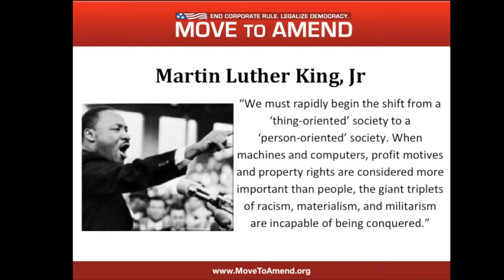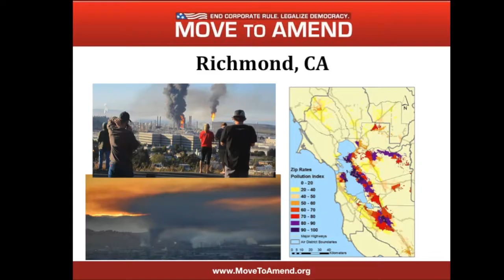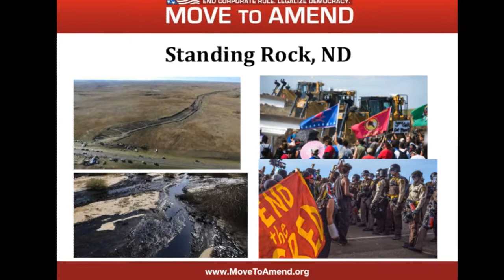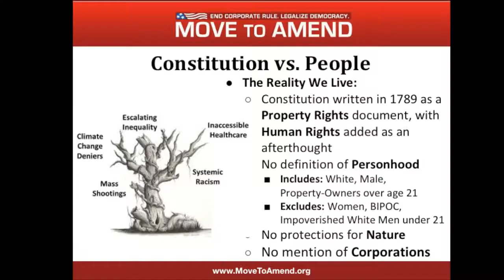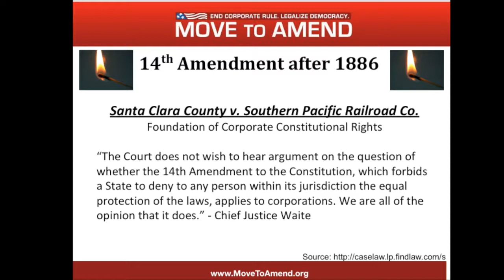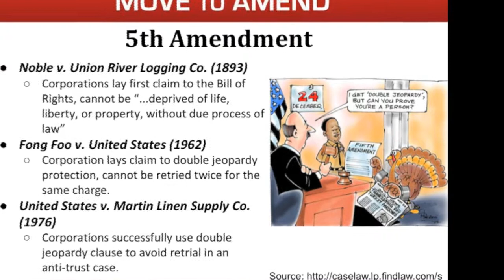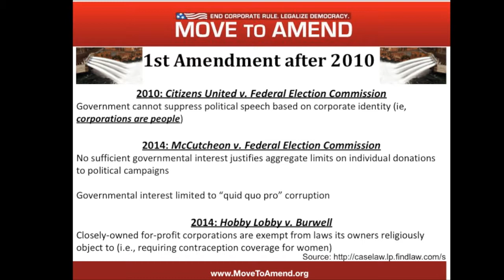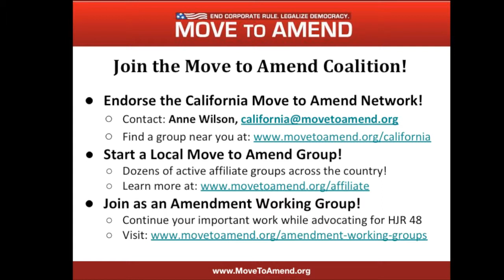Planet vs. Corporate Rule: Constitutional Justice is Up to Us | Soil Not Oil 2019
Move to Amend’s Grassroots Volunteer Coordinator Keyan Bliss gives an inspiring call-to-action and discussion on the nationwide movement to amend to the U.S. Constitution to end corporate constitutional rights as a step toward creating authentic democracy that priorities life and the planet over property and profit.

Keyan Bliss is the Grassroots Volunteer Coordinator for the Move to Amend Coalition.